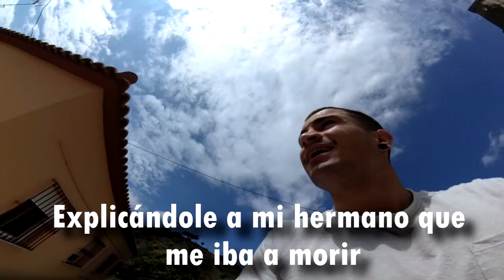¿CUANTAS SILLAS SALTO a MORTAL?✅[AL LIMITE]🤯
Y chicos ahí tenéis otro vídeo más, esta vez SALTO LA MAYOR CANTIDAD DE SILLAS posible, que me permite mi Sideflip jajaja bueno realmente podría haber saltado una silla mas aunque fuese.. pero bueno, no quería forzar mucho.. Espero que os mole y nos vemos en el siguiente vídeo!!